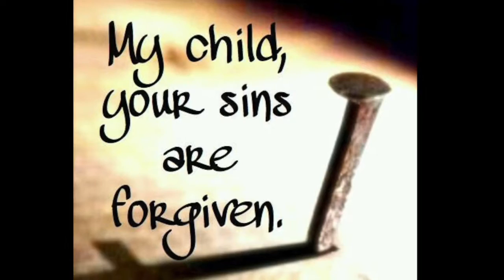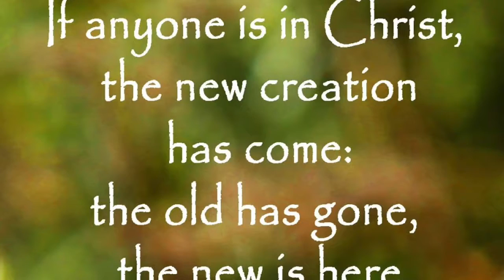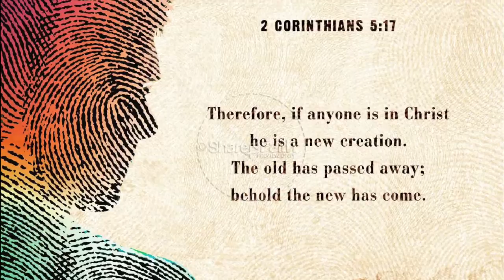Song of the Week 27/04/2020 - New Creation by Tree63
Song of the Week for w/c 27th April
By "Tree63" - New Creation
An upbeat song declaring the truth that if anyone is in Christ Jesus, the old has gone, they are a new creation.